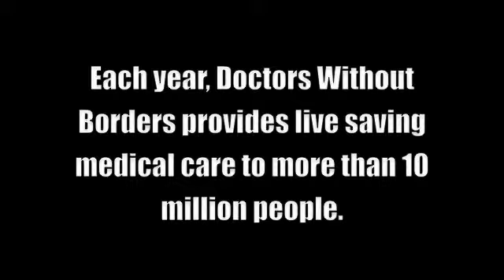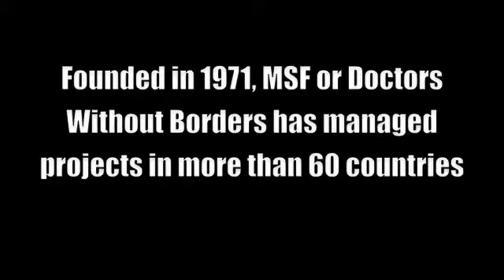James Orbinski- Doctors Without Borders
History project